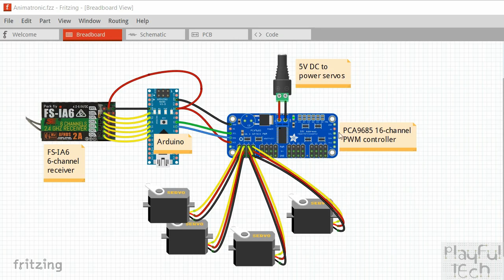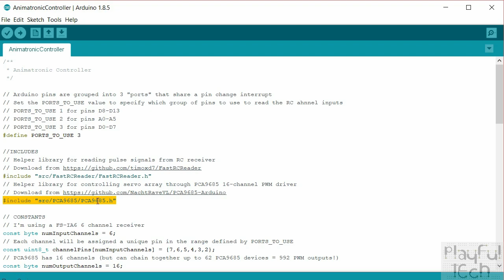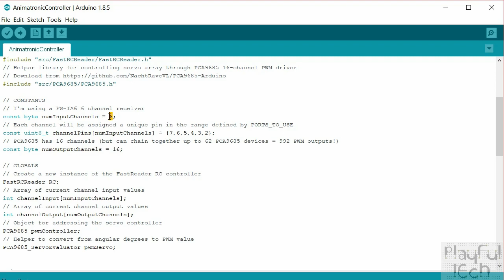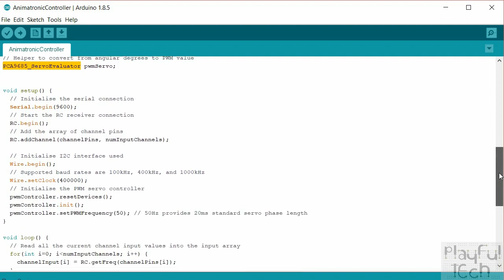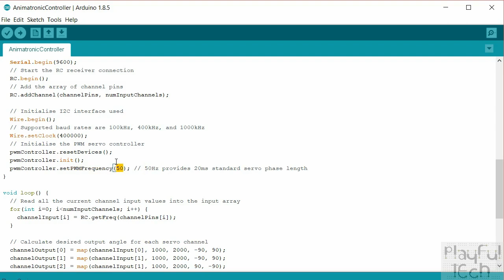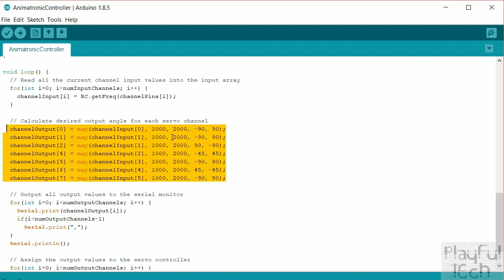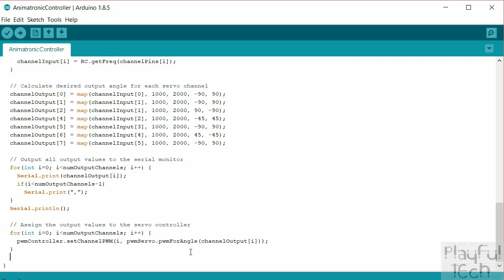Arduino Animatronic Controller Part 2 - Servo Control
This is the second part of a tutorial series explaining how to create an animatronic controller using an Arduino and a radio control transmitter used for RC models.
In this video, I'll introduce the PCA9685 16-channel PWM controller board which I'm using to control the position of the servos. It uses an I2C connection to the Arduino, which means it requires only 4 GPIO pins (GND, +5V, Data, and Clock) and can control 16 servos. By connecting multiple PCA9685 boards together, you can control over 900 servos!